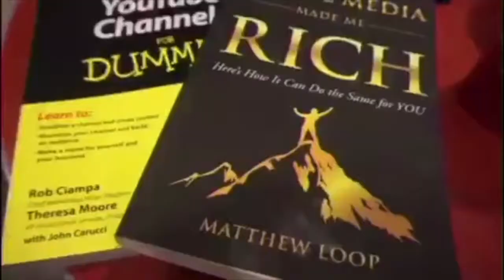A DAY IN MY LIFE (HIGH SCHOOL STUDENT) VLOG 1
xoxo